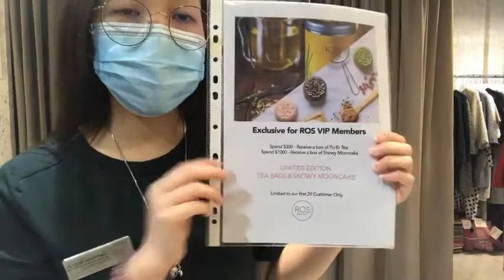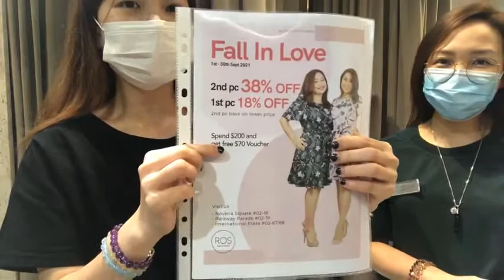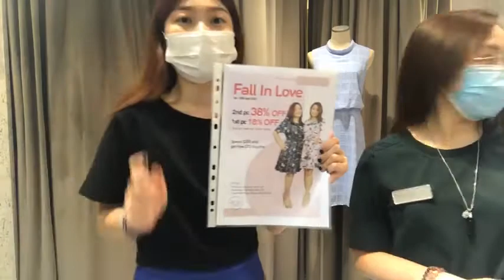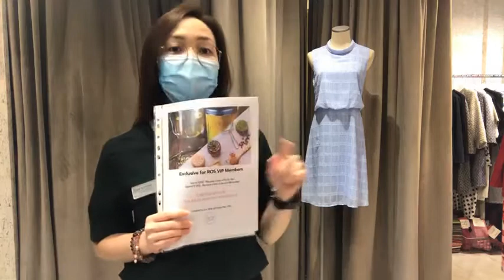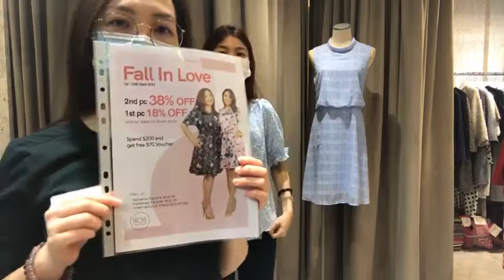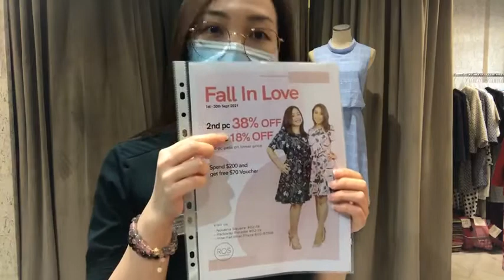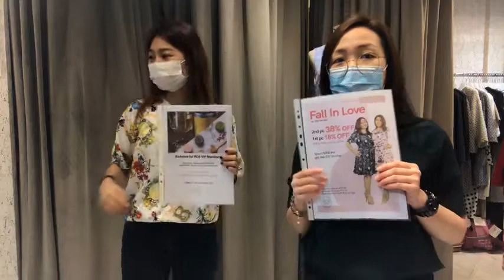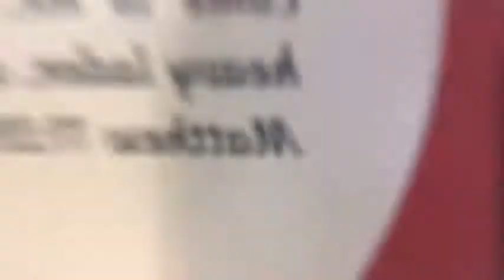Outfits to wear when going for a movie with friends with Careen and Sammie 🍿🍿🍿